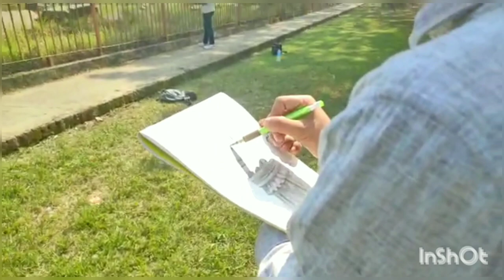outdoor study Drawing 3rd year batch (wFATC)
Students Outdoor Study Drawing # Rajbari Kachari ruins Dimapur Nagaland.
@Wotsa Fine Art & Training center Purana Bazaar.